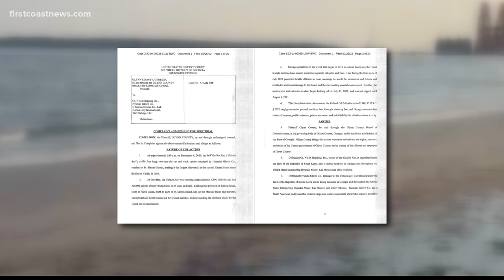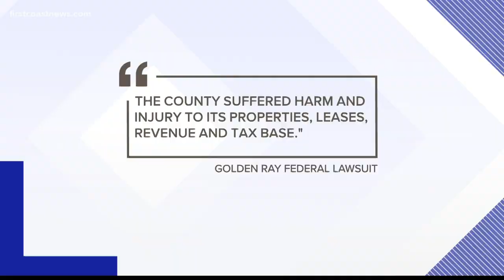Federal lawsuit alleges negligence lead to 2019 capsize of Golden Ray; Glynn County suffered 'harm a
A federal lawsuit was filed last Friday by Glynn County leaders against the ship's owner and the salvage crew.